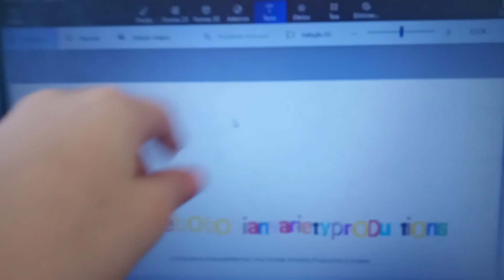SpongeBob Oh Ian Variety Productions Logo (2019; cinemascope)